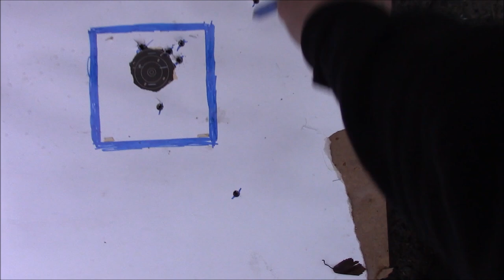338 Lapua Magnum test